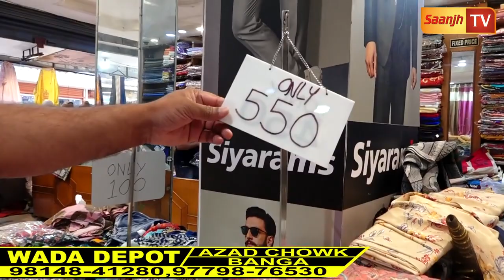ਵੱਡਾ ਡੀਪੂ ਤੇ ਆਇਆ ਸਸਤੇ ਸੂਟਾਂ ਦਾ ਭੂਚਾਲ ,250,350 ਤੇ 450 'ਚ ਖਰੀਦੋ ਬੁਟੀਕਾਂ ਵਾਲੇ ਸੂਟ 98148-41280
ਵੱਡਾ ਡੀਪੂ ਤੇ ਆਇਆ ਸਸਤੇ ਸੂਟਾਂ ਦਾ ਭੂਚਾਲ ,250,350 ਤੇ 450 'ਚ ਖਰੀਦੋ ਬੁਟੀਕਾਂ ਵਾਲੇ ਸੂਟ 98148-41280,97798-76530 bigshowroombangacity wadadepot banga $wadadepotbanga